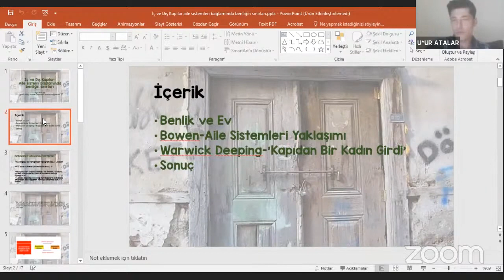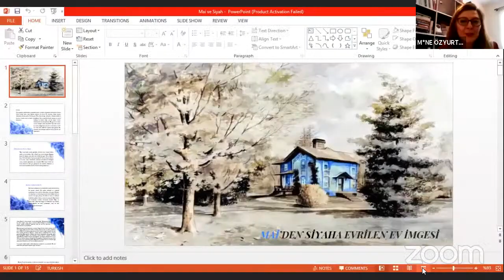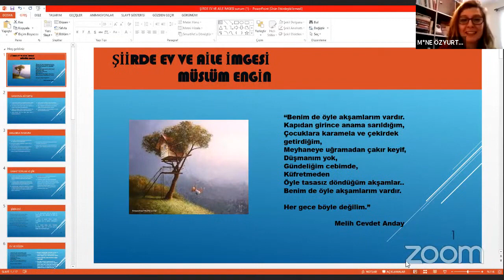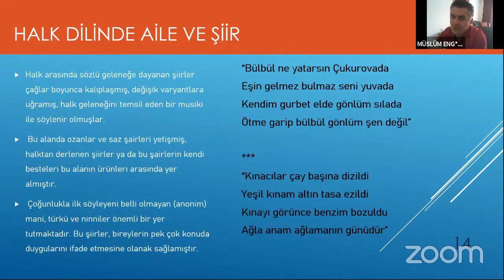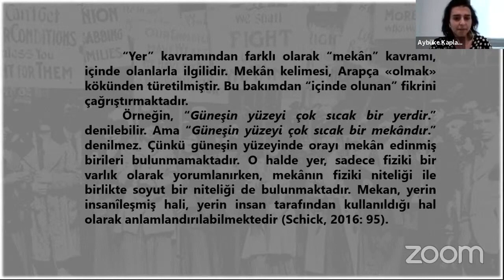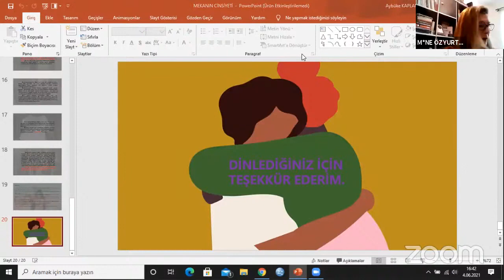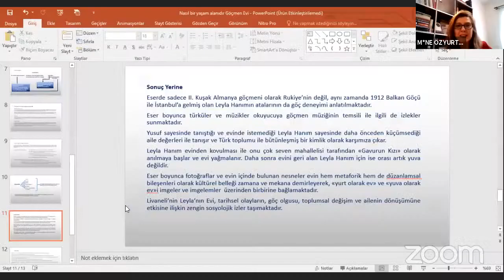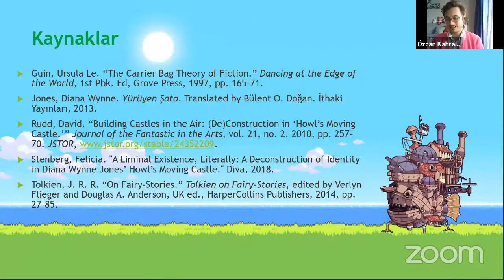Edebiyatta Ev ve Aile